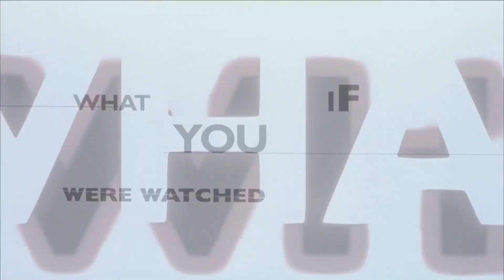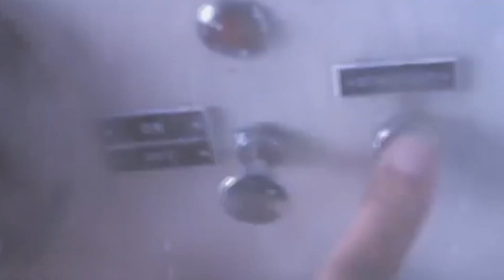Jim Carrey 90s Movies RANKED Worst To Best!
Jim Carrey 90s Movies RANKED Worst To Best! So I have just finished reviewing Jim Carrey's 90s heyday and it is time to rank the movies that changed his career, from Ace Ventura to Man On The Moon! What is your favourite Jim Carrey 90s movie and what is your ranking?